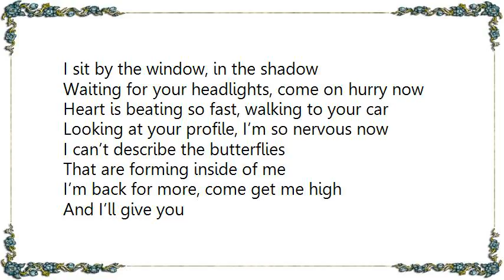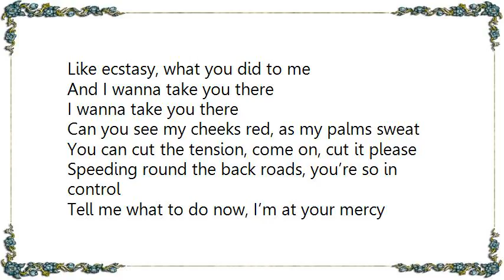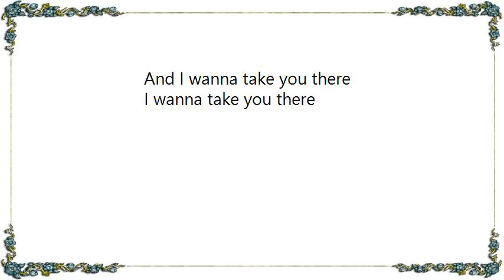Katy B - All My Lovin' Lyrics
[Lyrics Katy B - All My Lovin']
I sit by the window, in the shadow
Waiting for your headlights, come on hurry now
Heart is beating so fast, walking to your car
Looking at your profile, I’m so nervous now

I can’t describe the butterflies
That are forming inside of me
I’m back for more, come get me high
And I’ll give you

All my lovin' lovin' lovin'
And it shows, don’t it, don’t it, don’t it, don’t it
I ain’t bluffin' bluffin' bluffin'
Boy you own it own it own it own it
Like ecstasy, what you did to me
And I wanna take you there
I wanna take you there

Can you see my cheeks red, as my palms sweat
You can cut the tension, come on, cut it please
Speeding round the back roads, you’re so in control
Tell me what to do now, I’m at your mercy

If you want it, if you need it
You can have it, come and let me know